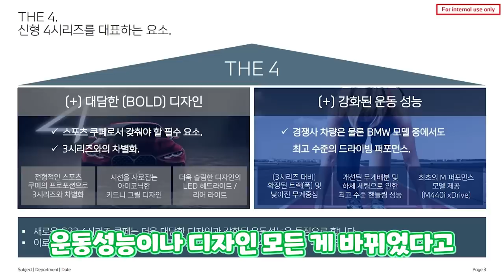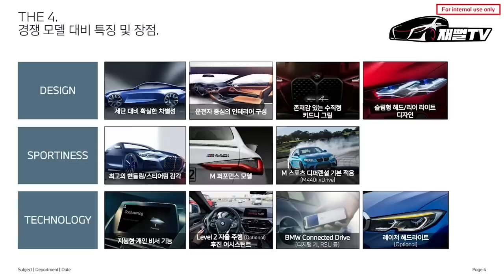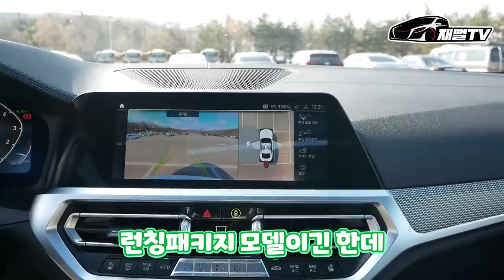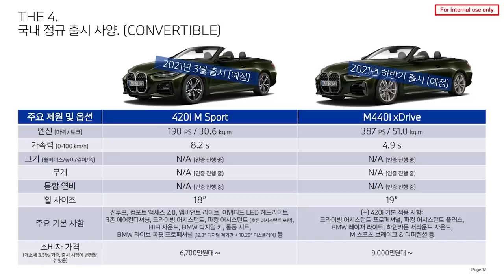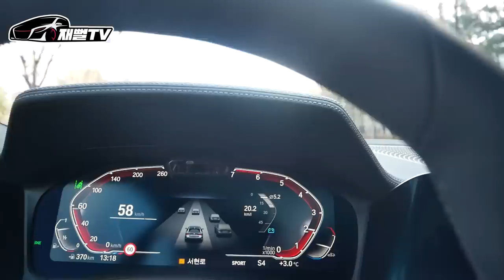신형 4시리즈 쿠페 한정판 솔직 후기! 카푸어가 가오잡기 좋은차. 할인은 얼마?!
드디어 4시리즈 쿠페를 시승해봤습니다
실물로 보니 괜찮더군요 ㅎㅎ
최대리님 할인 얼마나 해줄건데요??